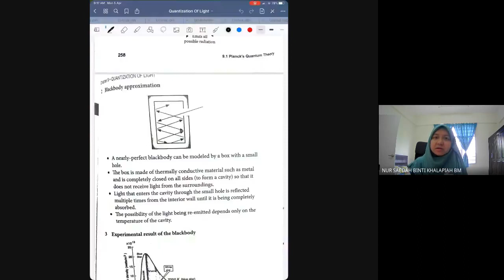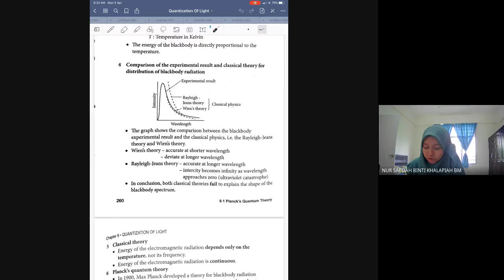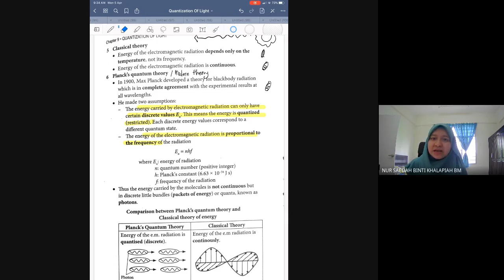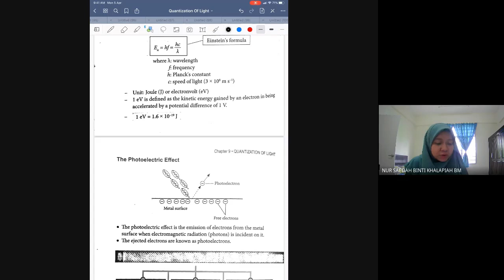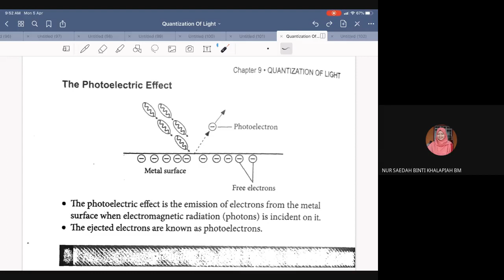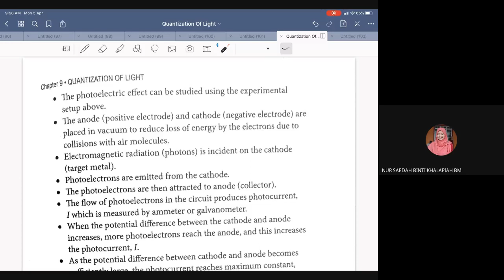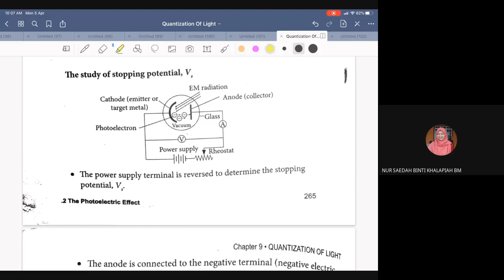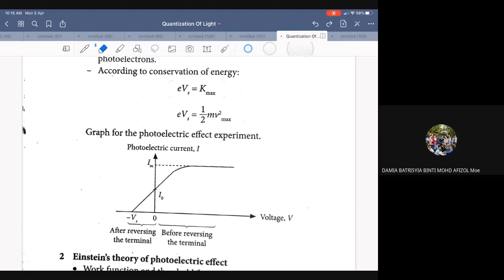Quantization of Light (Part 1)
Plank's Quantum Theory